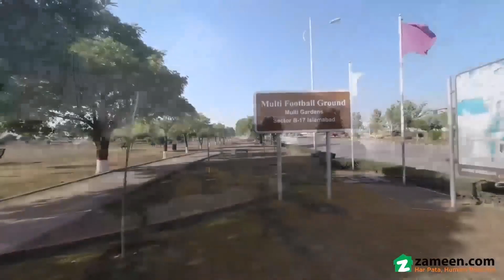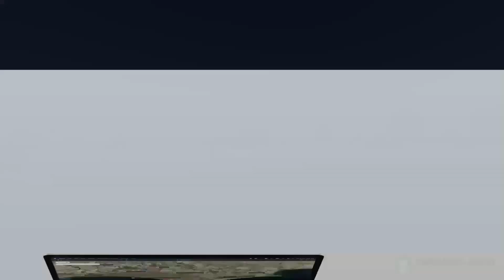8 MARLA RESIDENTIAL PLOT FOR SALE IN B 17 ISLAMABAD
Block F 30X60 Plot Available At Investor price .
Solid Land, beside Main Markaz or mini Markaz ,School or Grand Mosque.
Water lines, Electricity and Gas lines are already laid.
Hurry up
Rates are gradually rising, do not think just investment without wasting time.